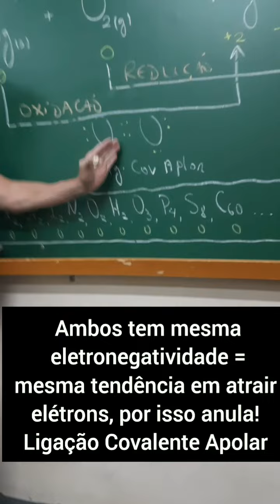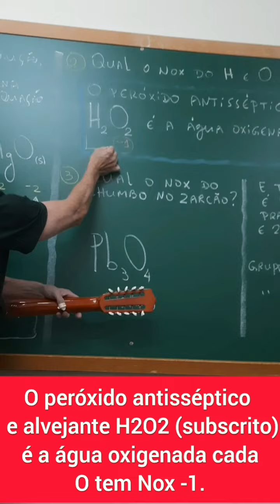musicas enem2024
Oxidação Redução Agentes oxidante e redutor + peróxido